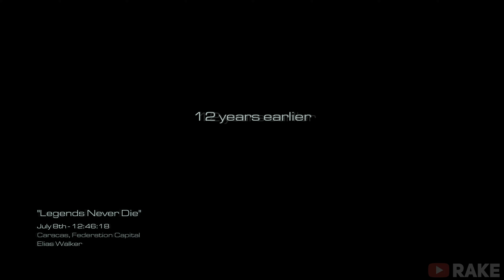Legends Never Die 💀 CALL OF DUTY: GHOSTS | 4K Gameplay Walkthrough | ULTRA Graphics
Call of Duty: Ghosts on ULTRA Graphics Settings
Full Mission Walkthrough (Mission 6: Legends Never Die)
NO COMMENTARY GAMEPLAY | 4K 60FPS

🎮 MY EQUIPMENT:
• Playstation 5 🎮
• Capture Card 📼

🛠️ My PC's SPECS 🪛
• CPU: AMD Ryzen 7 7800X3D (8x 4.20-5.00GHz)
• CPU Cooler: Thermalright Phantom Spirit 120 SE ARGB
• GPU: NVIDIA GeForce RTX 4080 Super (16GB GDDR6)
• RAM: Kingston FURY Beast 2x 16GB (DDR5 - 6000MHz - CL30)
• Storage: KIOXIA EXCERIA PRO 1TB SSD + Lexar NM790 4TB SSD
• Mainboard: MSI MAG B650 Tomahawk
• Power Supply Unit: be quiet! Pure Power 12 M 850W ATX 3.0
• Case: Endorfy ARX 700 ARGB
• OS: Windows 10 Home

Equipment as of July 2024

Short description of the game:

"Ten years after a devastating mass event, America’s borders and the balance of global power have changed forever. As what's left of the nation's Special Operations forces, a mysterious group known only as "Ghosts" leads the fight back against a newly emerged, technologically-superior global power." - Steam